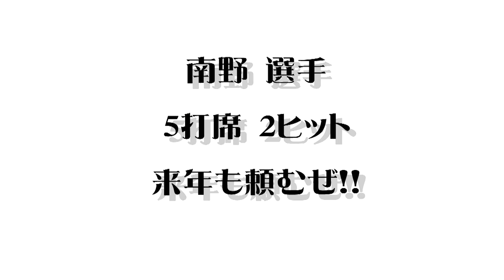学園町クラブ２０１５年１０月２５日紅白戦「南野選手ダイジェスト」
２０１５年１０月２５日紅白戦、南野選手全打席ダイジェスト！！